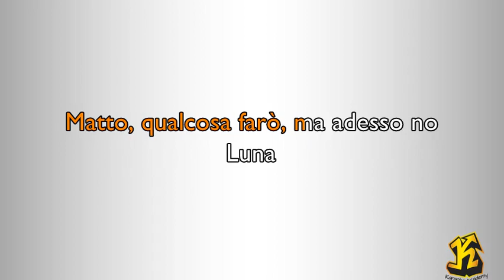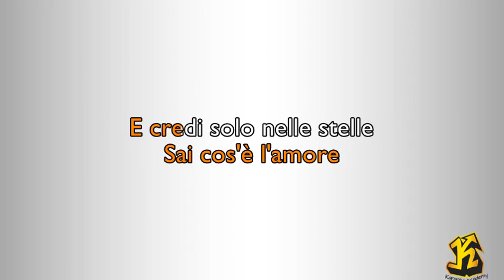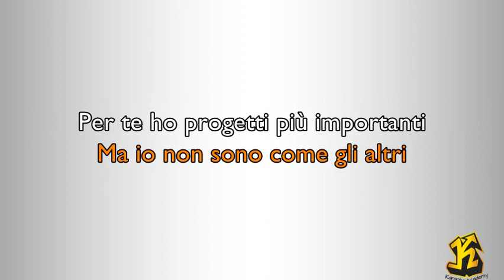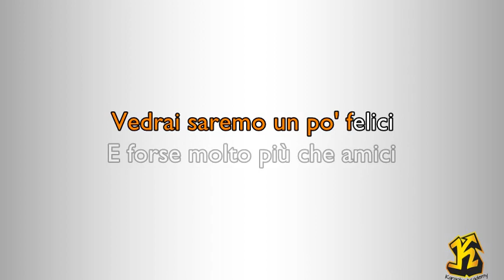Jovanotti - Luna (Versione Karaoke Academy Italia)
Gvanni Togni - Guido Morra
Ed. Sugarmusic Spa